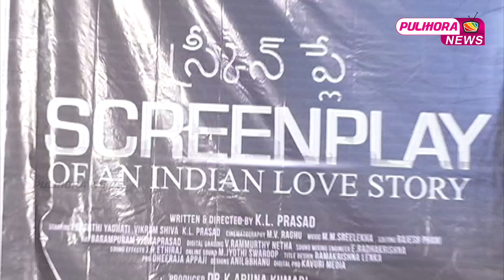Screenplay Movie Trailer Launch | Pulihora news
Watch Screen Play Movie Trailer Launch.